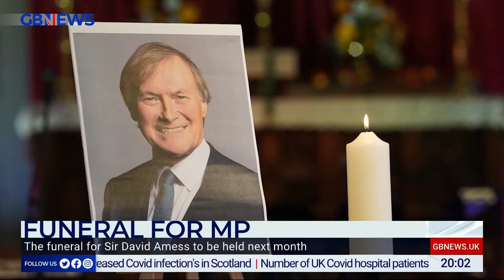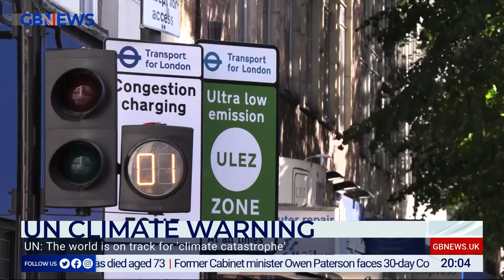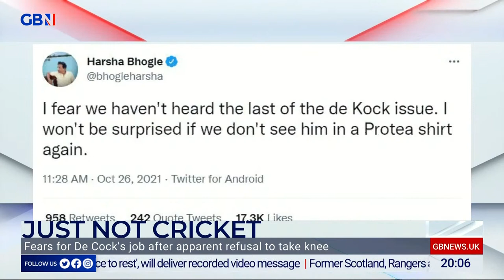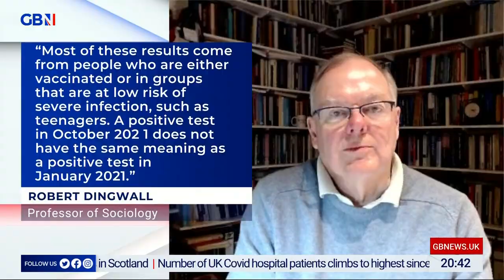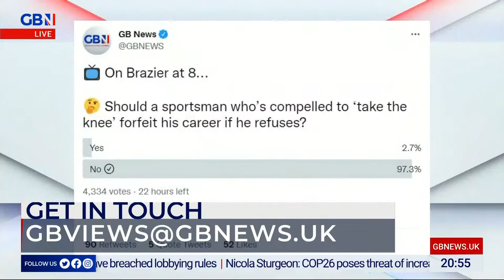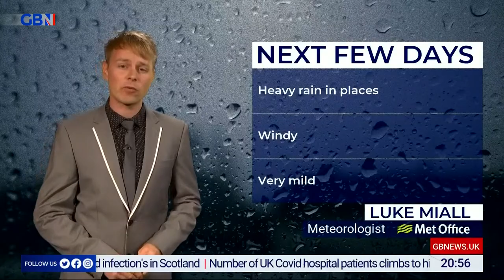Brazier | Tuesday 26th October 2021